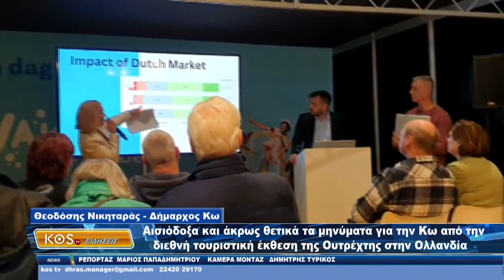Δήμαρχος Κω: Αισιόδοξα τα μηνύματα για την Κω από την τουριστική έκθεση της Ουτρέχτης στην Ολλανδία